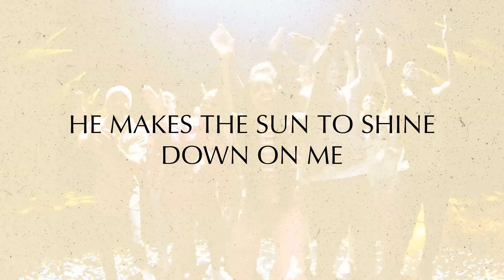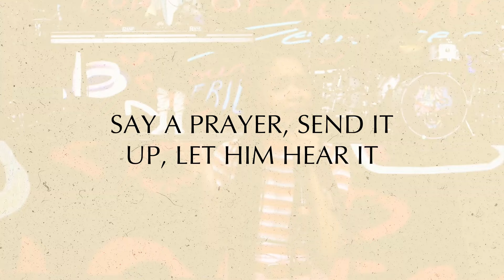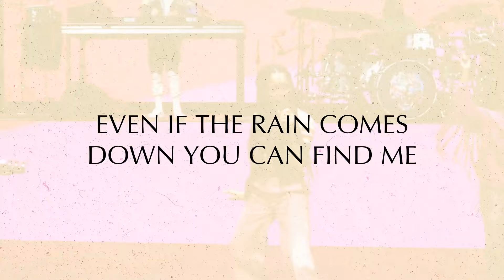Terrian - Matthew 5 (Official Lyric Video)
Written by Terrian Woods, Riley Friesen, Gabriel Patillo, Ian Woods, Joel Setien
©2023 Maison de Emack (ASCAP) - admin. by Essential Music/Emack Music, Riley Friesen Publishing (ASCAP) (Admin by Me Gusta Music), Until The World Hears / House Of Emack Music (BMI) – admin. by Essential Music Publishing, Maison de Emack (ASACAP) – admin. by Music Services, Joel Luis Setien (BMI) – admin. by Joel Luis Setien
Produced by Joel Setien. Recorded at Mohawk (Madison, TN) and 401 (Franklin, TN). Programming & Instrumentation by Joel Setien. Additional programming by Riley Friesen.

(LYRICS)

He came for the saints and the sinners
Game clock
Hit the shot
For the winner
In it for the long haul no sprinter
I got a seat at the table for the dinner (Thank you Lord)
I said the gang goes crazy when He show up
Haters hate it when the righteous get to blow up
I took a dip in his water that’s a glow up
Yeah they wonder if I love ‘em yeah sho nuff

I won’t apologize
I’m the apple of his eye and
There’s a reason why
He makes the sun to shine down on me
He loves me all the time and
That’s the reason why
Drippin Holy Holy holy swag holy swag
I ain’t holdin’ nothin back nothin’ back
Papa back up in his bag
In his bag

Blessed are the poor in the spirit
Say a prayer send it up let ‘em him hear it
There’s freedom in his name when you fear it
Purified in the fire if you wit’ it
Make peace be salt point ya eyes up
See that city on a hill about to light up
Be a firework child blow the night up yeah
Before your times up

(Drippin)’
In his bag

(even when the sun goes down)

Even when the sun goes down you can find me
Even when the lights go out you can find me
Even if the rain comes down you can find me find me find me find me (drippin’)

We gone step to the left
We gone slide to the right
We gone kick, kick add the dip
Gone turn to the left y’all just like this
Gone turn to the left y’all just like this it go (ughhh)
Say gone turn to the left y’all just like this it go (ughhh)
Gone turn to the left y’all just like this it go (ughh)